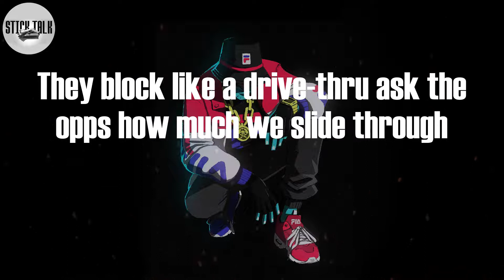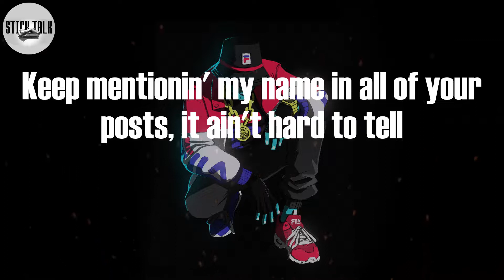SleazyWorld Go - Sleazy Flow (Lyric Video) | Okay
Sleazy Flow Lyrics:
Okay
Everybody put their Glocks in the air for me
Let's air this shit out
You got a fifty on yo' shit put yo shit in the air for me
Ayy
Last opp we caught was at the store we had to straighten (skrrt)
Lil' bro hopped out trippin' with that switchy, he done faced 'em (grrt)
Face shot, face shot, frrt-frrt, they couldn't save 'em
Ain't beefin witchu they family, they get caught then you gon die too
Hol' on, hol' on, hol' on, hol' on, hol' on
Stop the whip, let me out, this chopstick gon' leave him open like a zip (zzz)
Zip 'em up, tell buddy no mask to come and pick 'em up
Niggas fakin, actin' like they thug life, 'til we hit 'em up
Lot of niggas don't like me, for what, I ain't even did shit (I ain't even did nun)
I like what she do to me
She say ain't no paper up over there, shit she barely eatin'
Can barely feed his self, she told me, "Help, this nigga barely feed me"
We don't do the social tweak, these niggas too internet
Keep leave it up in the streets for me, I ain't tryna go to jail
Keep mentionin' my name in all of your posts, it ain't hard to tell
If you get smoke, don't come lookin' for me, nigga you dumb as hell
This bitch think I love her, ooh-wee, she must be drunk as hell
I can't live no slut bitch, I love how they suck dick
You know what the fuck goin' on, nigga